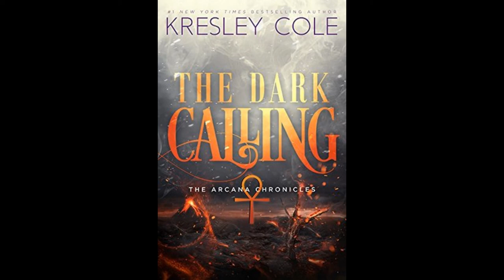The Dark Calling The Arcana Chronicles Book6 by Kresley Cole Book Review